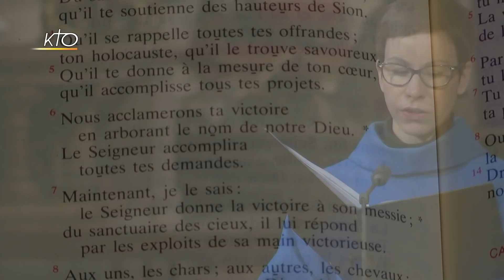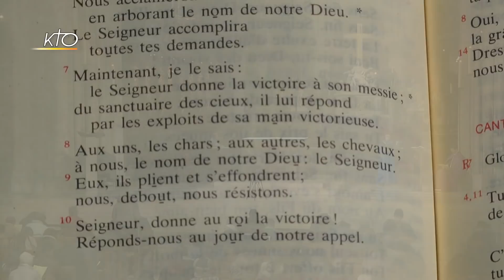Vêpres du 20 février 2018